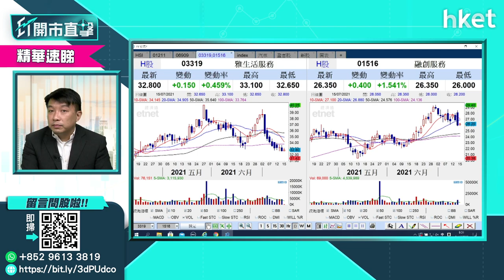【ET開市直擊】（精華）物管股德信服務2215今上市 同業雅生活3319、融創服務1516股價造好同慶賀？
物管股德信服務（02215）今日上市，但股價表現一般，開報3.06元，與招股價持平，報3.06元。不過，同行雅生活（03319）及融創服務（01516）股價都造好，早段升超過3%，表現跑贏大市。物管股除龍頭外，二綫物管股可以點揀？獨立股評人盧嘉偉（Reed）這樣建議。